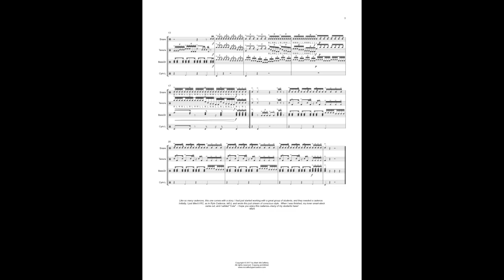RC "Cola"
Drumline Cadence, Snare, Tenor, 4 Basses, Cymbals